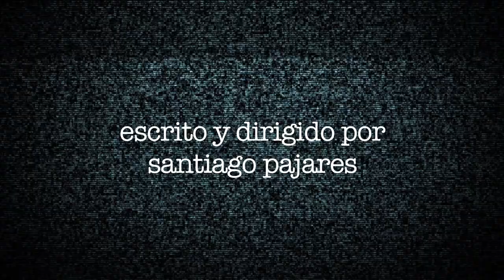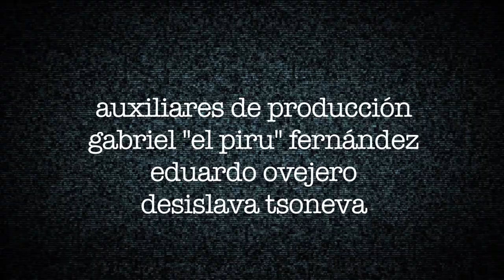Cortometraje "La cinta"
Cortometraje escrito y dirigido por Santiago Pajares, protagonizado por David García-Palencia y Alex Piñeiro.